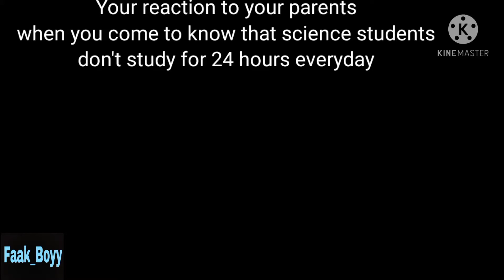Your reaction to your parents when you come to know that science students don't study for 24 hours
This is the 3rd time I am uploading this video.
Btw I like to make memes with Death Note cuz it was my first Anime & my favourite character was Light Yagami.
Tags